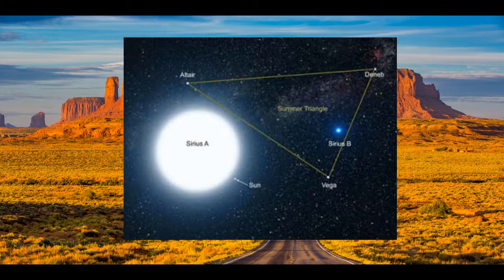LOS INDIOS HOPI parte 1